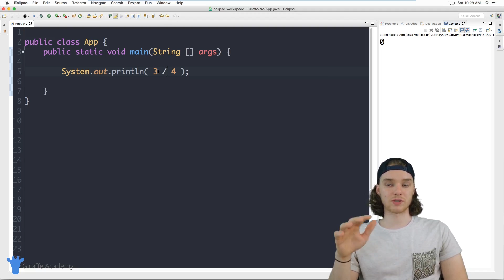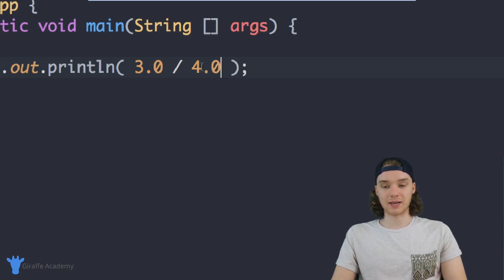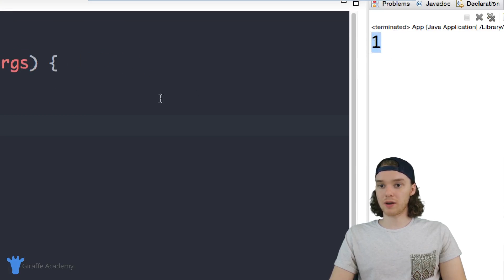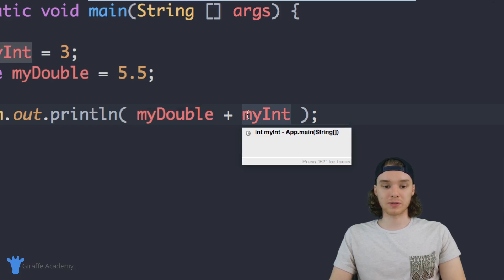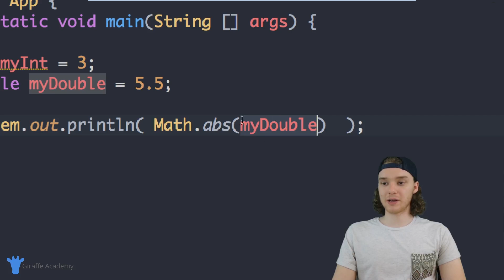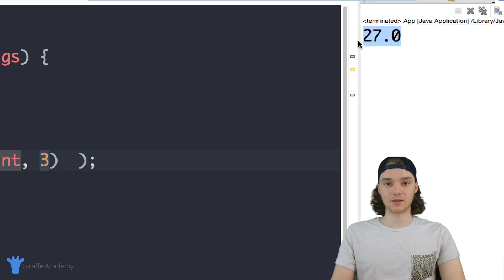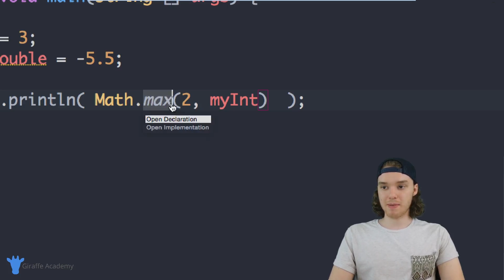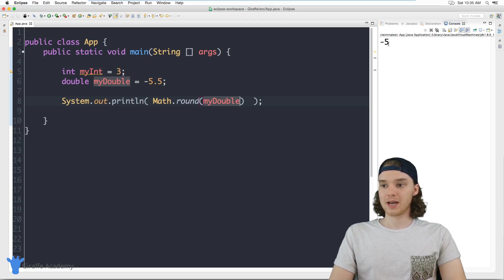Working With Math & Numbers - Java - Tutorial 8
Source Code This video is one in a series of videos where we'll be looking at programming in java. The course is designed for new programmers, and will introduce common programming topics using the java language.

Throughout the course we'll be looking at various topics including variables, arrays, getting user input, loops, conditionals, object orientation, and much more.